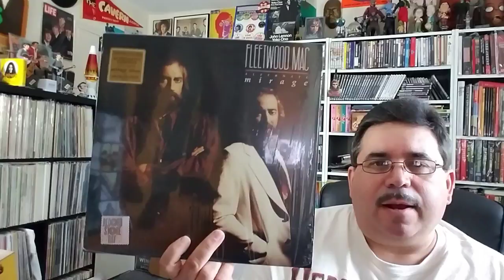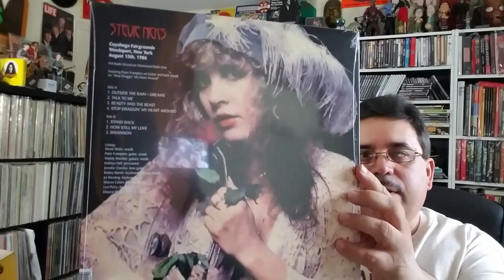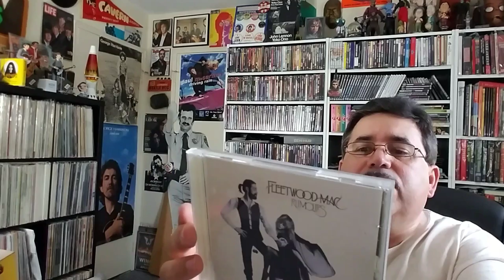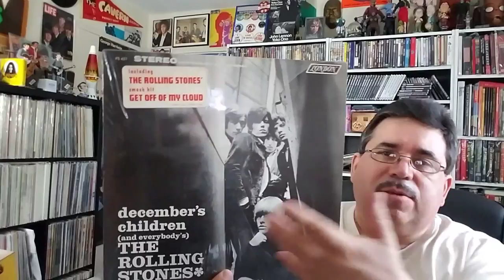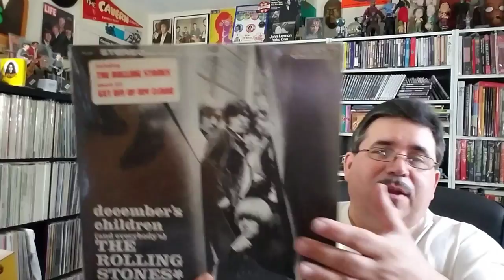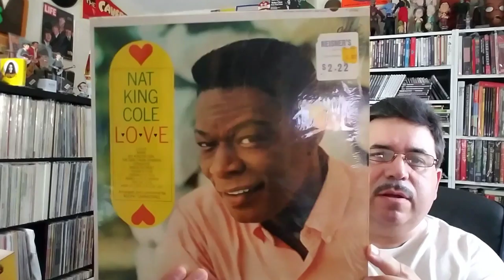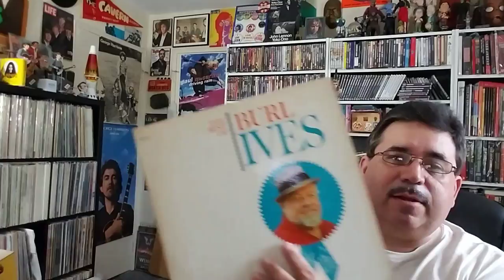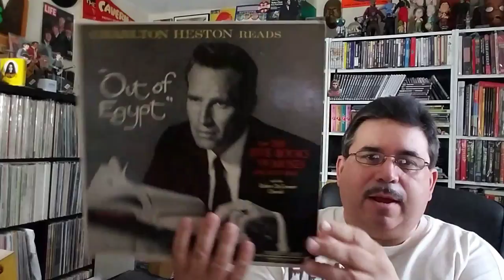Vinyl Finds Of All Kinds #47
Fleetwood Mac, Tom Petty, Andrews Sisters, Rolling Stones... more..